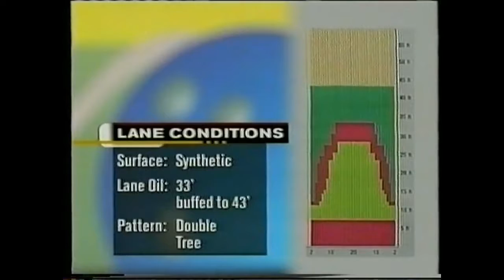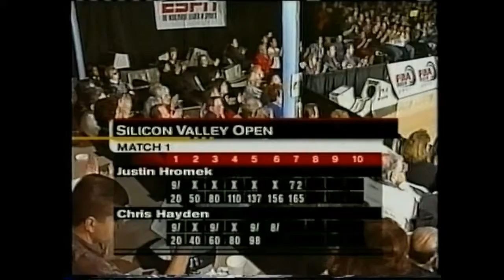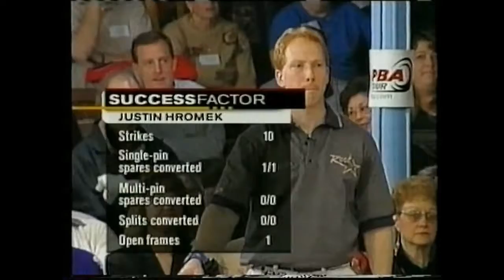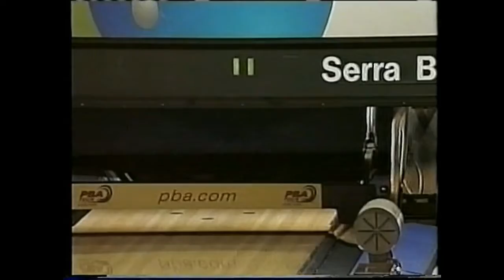2001 Bowling PBA Silicon Valley Open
Played on January 21, 2001 at Serra Bowl Daly City, CALIFORNIA.
Step Ladder 1 - Justin Hromek 255 def. Chris Hayden 195 / Step Ladder 2 - Justin Hromek  201 def. Dennis Horan 193 / Step Ladder 3 - Mike Aulby 246 def. Justin Hromek 245 / Final - Mike Aulby 257 def. Jason Couch 211